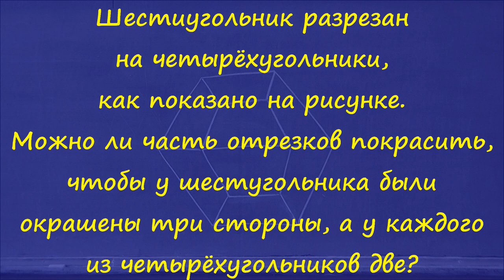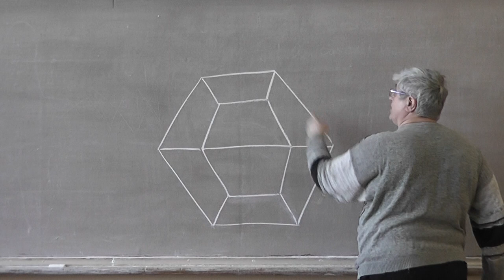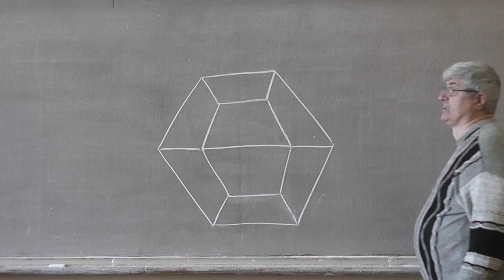М1365. Многогранник, где нельзя отметить рёбра, чтобы у каждой грани было чётное число отмеченных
Существует ли выпуклый многогранник, все грани которого чётноугольники, никакую часть рёбер которого нельзя отметить, чтобы  у каждой грани была отмечена половина её сторон?

Шестиугольник разрезан на четырёхугольники, как показано на рисунке. Можно ли часть отрезков покрасить, чтобы у шестугольника были окрашены три стороны, а у каждого из четырёхугольников две?